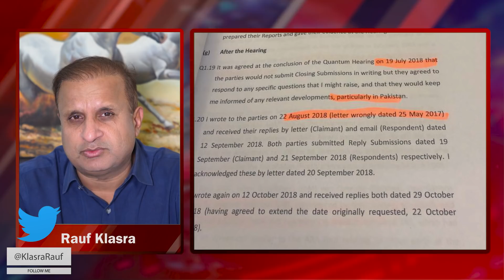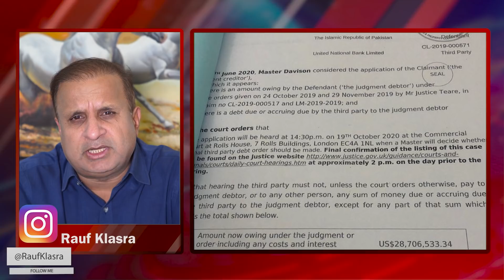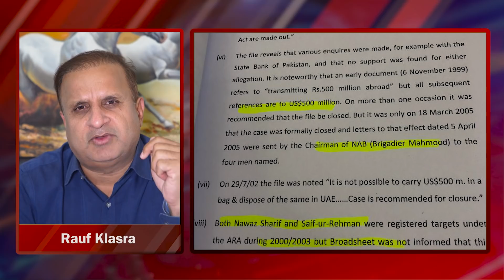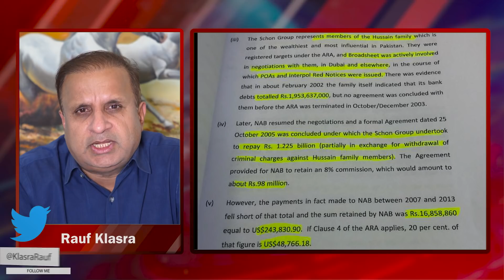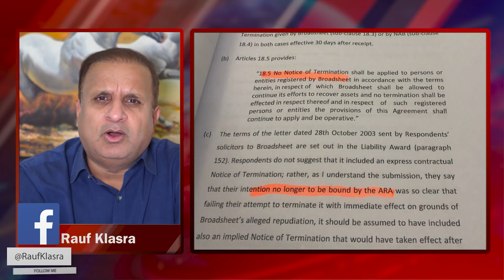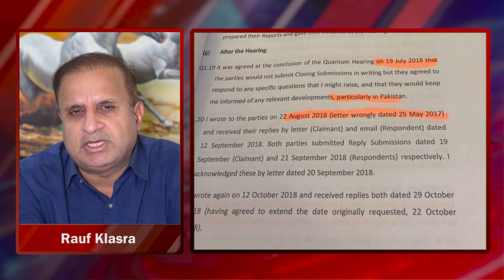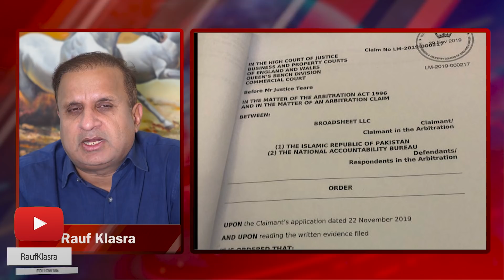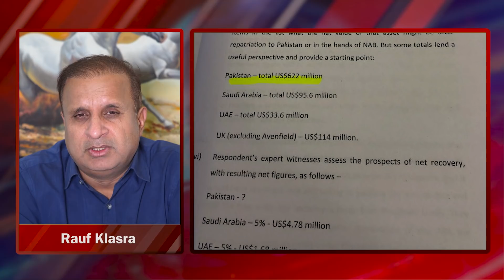Imran Khan’s big move to play aggressive on BroadsheetScam may land Gen Mushraf&GenAmjad in troubles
Imran Khan’s aggressive approach on Broadsheet Scam may land Gen Mush&Gen Amjad in big trouble